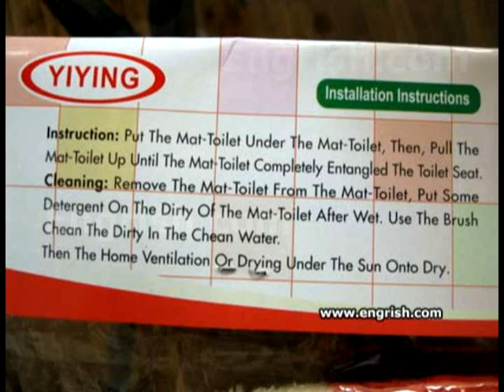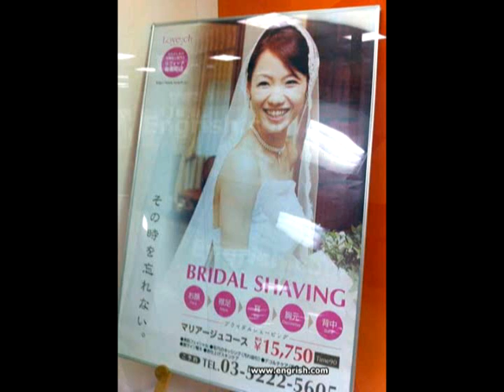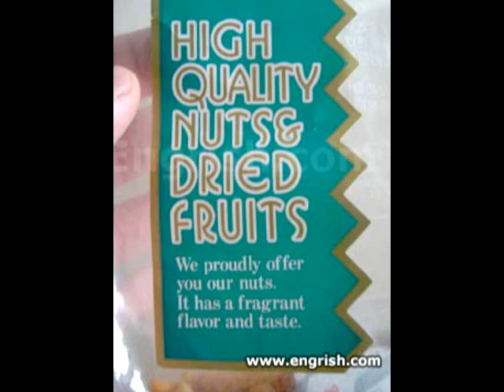Microsoft Sam Reads Engrish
Cool new video just to excite you! P.S Rokbot3000 isn't real. I just put that in so it would fit in the title screens. THIS VIDEO IS BEING MADE PUBLIC TO MAINTAIN THE ARCHIVE PLAYLIST. IT WAS MADE IN M-PAGE'S TTS/RANDOM ERA, (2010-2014) AND IS NOT INDICATIVE OF THE QUALITY OR STYLE OF THE CONTENT BEING MADE ON THIS CHANNEL TODAY.